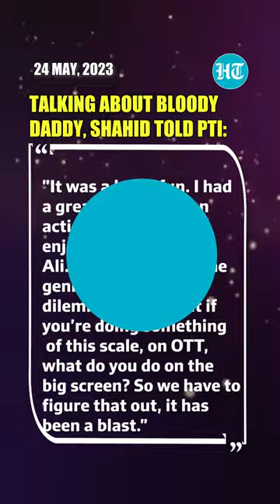Shahid Kapoor Unleashes Inner John Wick In New Film 'Bloody Daddy'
Shahid Kapoor exudes rugged intensity in this action thriller 'Bloody Daddy' directed by Ali Abbas Zafar. Watch the video to know more about the film.